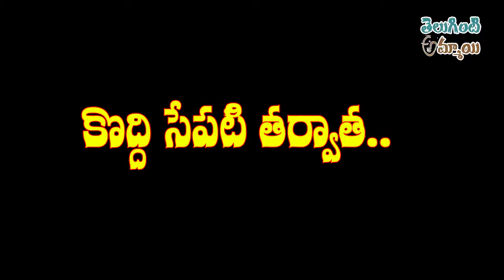దోసకాయ పప్పు రొటీన్ గా కాకుండా ఇలా కొత్తగా చేసి పెట్టండి అస్సలు వదిలిపెట్టరు | Tasty Dosakaya pappu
దోసకాయ పప్పు రొటీన్ గా కాకుండా ఇలా కొత్తగా చేసి పెట్టండి అస్సలు వదిలిపెట్టరు | Tasty Dosakaya pappu | Cucumber Dal
Dosakaya pappu Recipe | Pappu Dosakaya Recipe | Dal Cucumber Recipe | Teluginti Ammai
Dosakaya Pappu Making Telugu | Dosakay Pappu Step By Step | Cucumber Dal Making

Dosakaya Pappu Making Telugu , Dosakay Pappu Step By Step , Cucumber Dal Making,dal,
dal making,pappu dosakaya,

Hi , Welcome to Teluginti Ammai Channel, Here You Can Find More Cooking Videos,Teaching Videos,tailoring Learning Videos,allikalu and all types of home made learning videos.. You Can Learn many things By Following Our Channel..
Come And Join Your hands to Learn Everything From Teluginti Ammai Channel,
Teluginti Ammai Channel Provides You Best Content Which Is Very Helpful to Learn..
Teluginti Ammai Channel Is A Best Place For All Learning For House Wives ..

Teluginti Ammai Channel Presents You Best Food Recipes ,
Teluginti Ammai Telugu Channel Gives you Best Cooking Recipes,
by Visiting Teluginti Ammai Channel you Can Learn Best Food Recipes,
By Enter in To Teluginti Ammai You Can Learn tailoring Videos,
In Teluginti Ammai Channel You Can Find Best Food Related Content,
Teluginti Ammai Channel Provides Diffrent Types Of Non Veg Cooking Recipes,
In Teluginti Ammai Channel you Can Find You Can Find Best Learning Videos in Telugu,
Tailoring Videos for Beginners in telugu,
Teluginti Ammai Channel teachers how To Learn Tailoring videos in Telugu,
You Can learn All Type of Home Tips By Visiting Teluginti Ammai Channel,
By Visiting Teluginti Ammai Channel Viewers Can Fully Satisfies with Content,
In Teluginti Ammai Channel You Can Get Good Knowledge on Cooking,tailoring and All Other Home Tips,